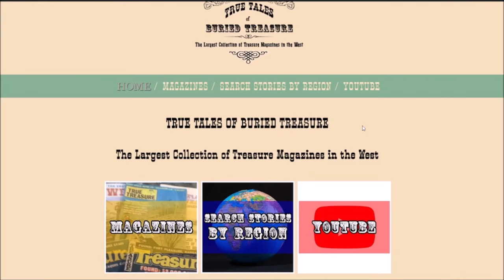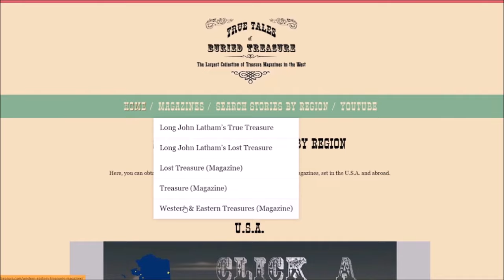The Continuing Riddle of the Lost $3 Million Treasure of Skeleton Canyon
In this video, we look at a simplified summary of the story The Lost $3 Million Treasure of Skeleton Canyon, by Bill Fernandez which appeared in special Saga 1989 issue (Volume 1, Number 6) of the magazine ‘Treasure’. The stories which appear in this magazine include:
- The New Alchemy: Turning Trash Into Cash, by Robert A. Cutter
- The Continuing Riddle of the Oak Island Money Pit, by Al Masters
- The School for Future Millionaires, by Robert S. Davidson
- World Goldpanning Championships, by Brian Sullivan
- The Philippine Treasure Islands, by Howard Harper, Jr.
- The Curse of Slumach’s Gold Canyon, by Robert S. Davidson
- The Lost $1 ½ Million Mormon Treasure, by Don Laughton
- All About Metal Detectors and How to Use Them, by Robert F. Marx
- Dutch Schultz’s Buried $7 Million Strong Box, by Ed Sands
- The Lost $3 Million Treasure of Skeleton Canyon, by Bill Fernandez
- King Henry’s $40 Million Hidden Hoard, by Al Masters
- The $10 Million Treasure of Kitchener’s Tomb, by Al Maters